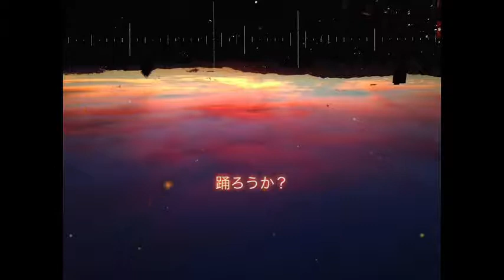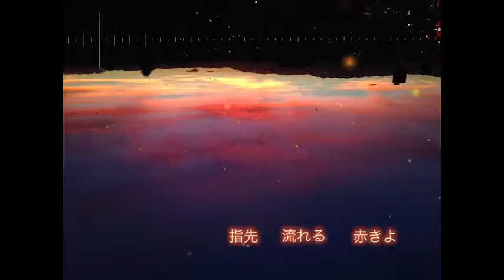【Galaco】Othello【オリジナル曲】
Main Vocals: Galaco ギャラ子 [VOCALOID]
Other Vocals: GUMI [VOCALOID]

【rainy scenario】Othello【feat. Galaco】